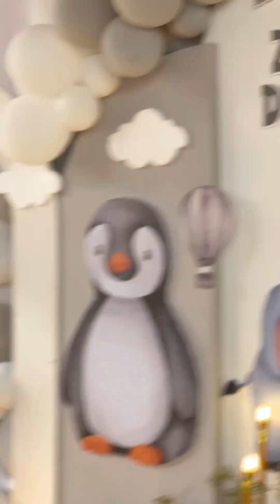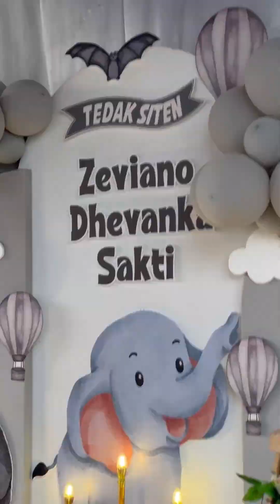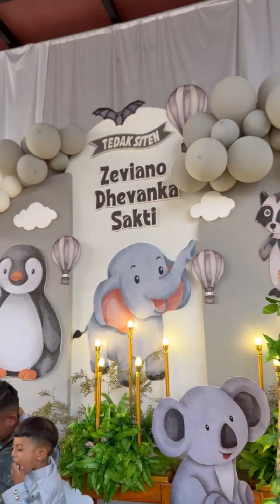TEDAKSITEN ZEVIANO DHEVANKA SAKTI FULL ACARA